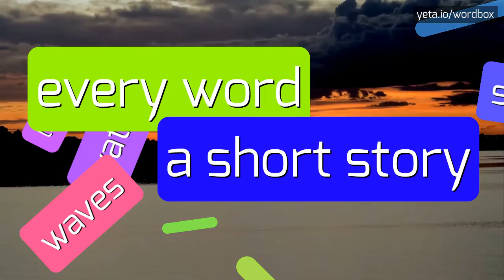RFV - HOW TO PRONOUNCE IT!?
Watch how to say and pronounce "rfv"!